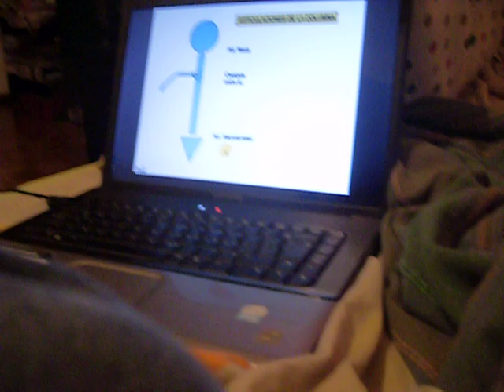cobayos epilepticos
introvertido y cobalto actuando de manera un poco extraña